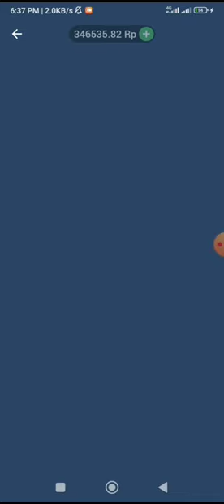Thimble Hack 🔥 Update version perfect working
Telegram~📩 comments box 📩
Telegram~📩 comments box 📩
Telegram~📩 comments box 📩

⚽🗑️ Thimble game , how to play Thimble game , Thimble game winning tricks, Thimble game hack 100% working ⚽🗑️

Non-profit, education